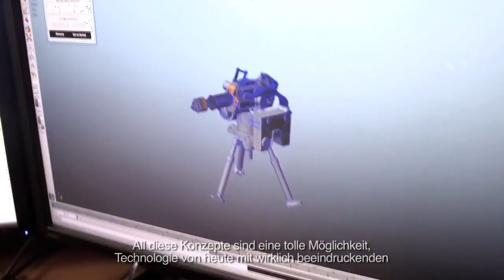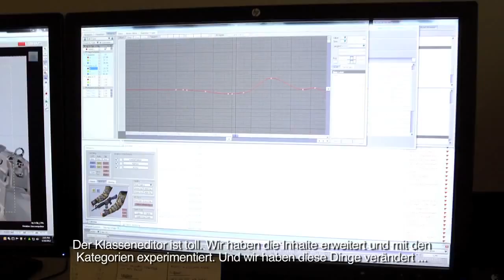Call of Duty Black Ops 2 - Overture BTS Trailer DE